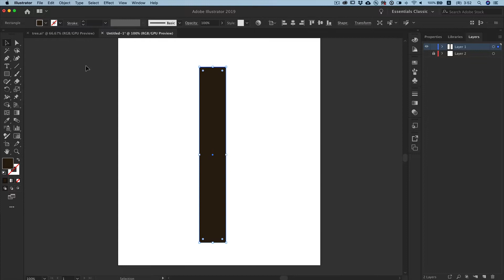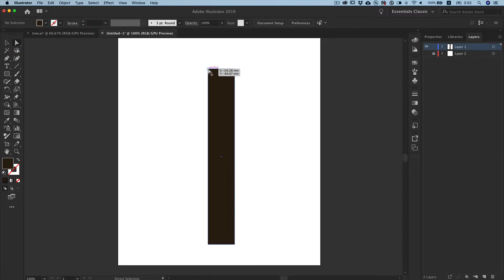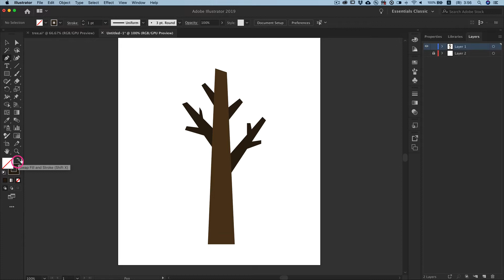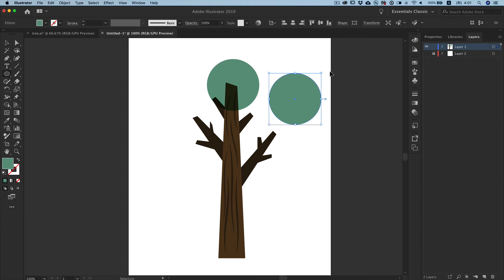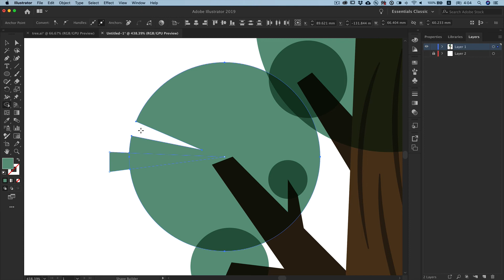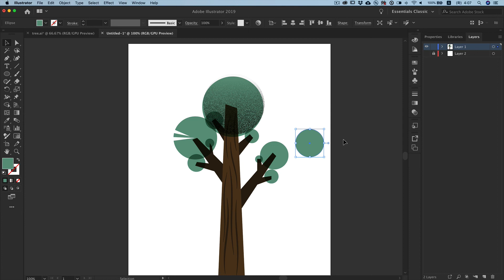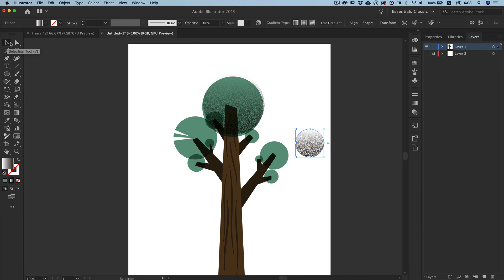Ai#3. Tree w/ grain texture. [Eng Sub] 나무 일러스트(질감표현하기)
Adobe Illustrator. Expressing Texture in Illustrator!!!
While you illustrate a tree, you will learn how to create the textural expression and the line effect.
일러스트레이터에서 질감 표현하기!!!
나무 일러스트를 진행하면서, 이펙트를 활용한 질감표현과 폭 도구를 이용한 라인 효과를 학습합니다.